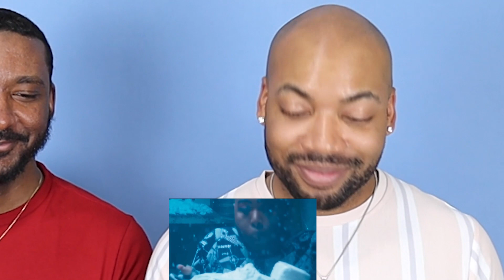Saucy Santana - It's A Vibe (Ft. DreamDoll & LightSkinKeisha) Reaction